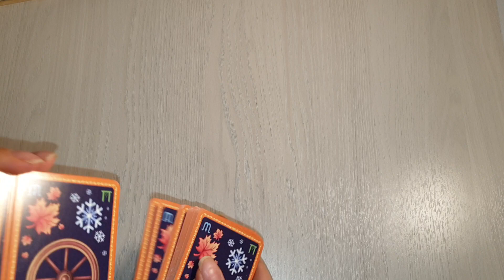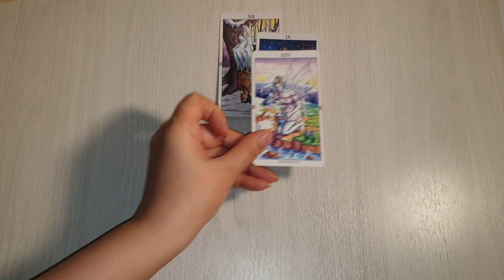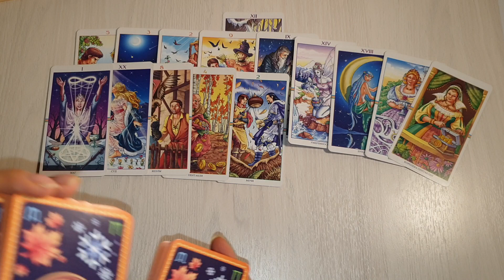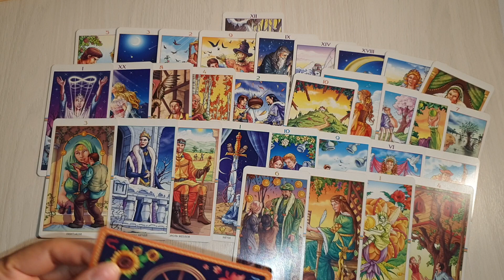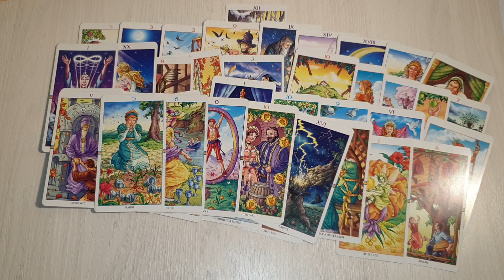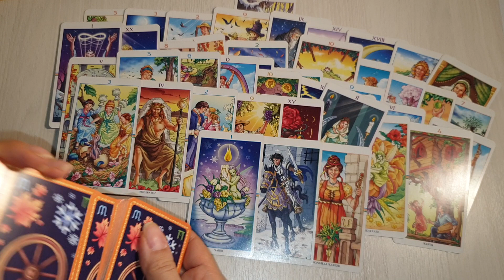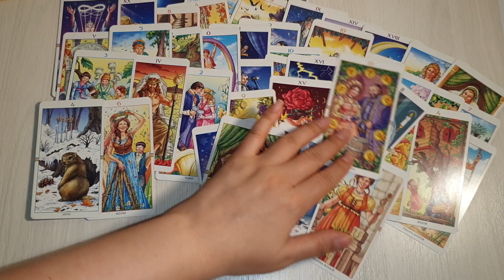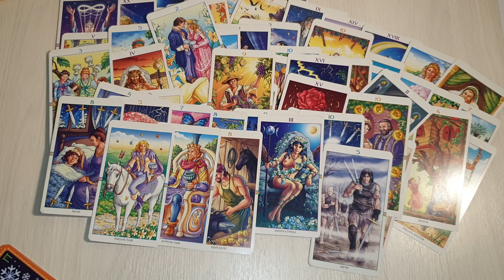ХОТИТЕ ЗНАТЬ ПРО НЕГО💕💫💃ВСЕ О НЁМ НА СЕГОДНЯ 💥🚀🤴💯❤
✅ ПОДПИСЫВАЙТЕСЬ НА КАНАЛ МОЕЙ МАМЫ - С ВАМИ СУРА ✅ ПОДПИСЫВАЙТЕСЬ НА МОЙ 2 КАНАЛ - ИМПЕРАТРИЦА ✅ МОЙ КАНАЛ ЯНДЕКС ДЗЕН ✅ОБРАЩЕНИЕ ЗА ЛИЧНОЙ КОНСУЛЬТАЦИЕЙ И ГАДАНИЕМ ПО ТЕЛ ВОТСАПЕ: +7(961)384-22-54 Яна Гюрэр ✅ ПОДПИСЫВАЙТЕСЬ ТЕЛЕГРАММ КАНАЛ
Спасибо!!! 👼🙏